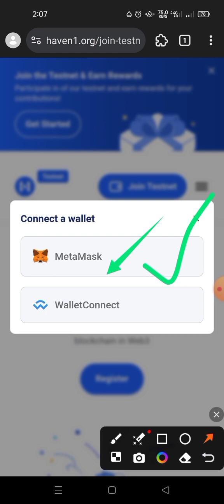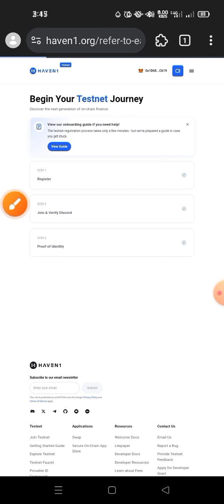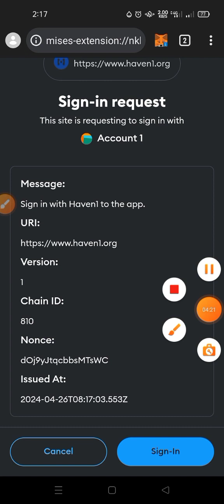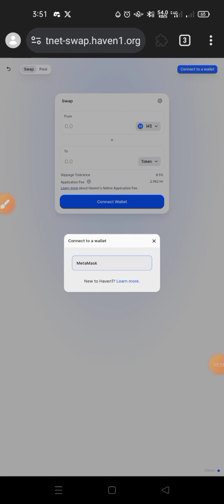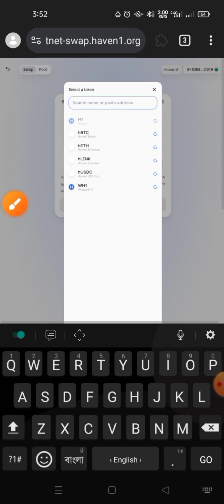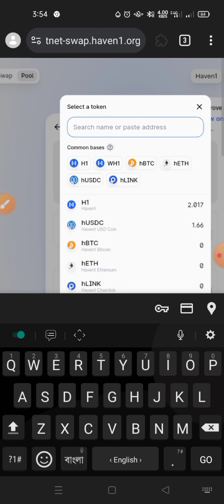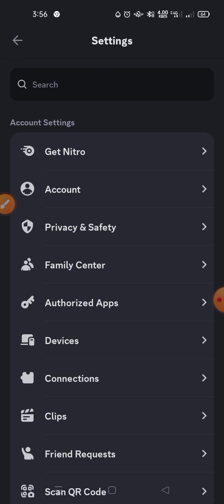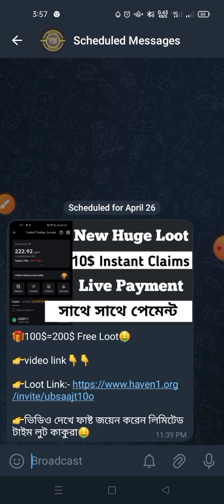100$ USDT LIVE EARNING🤑| Unlimited Loot | Instant Payment | New Crypto Loot